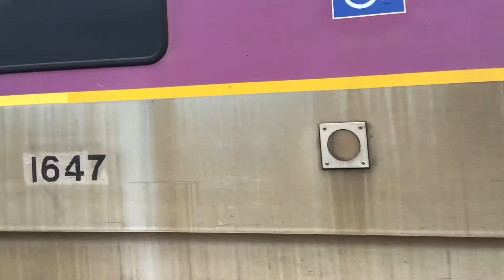Railfanning at Bradford